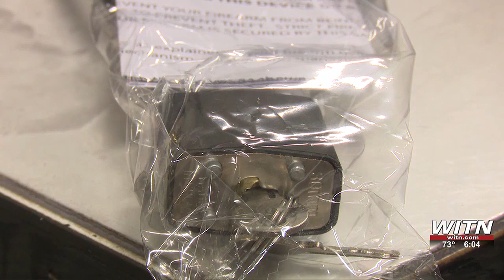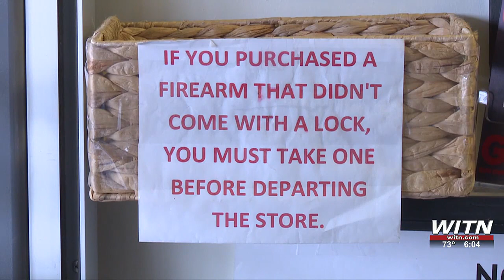Gun safety becomes forefront of conversation after two accidental shootings